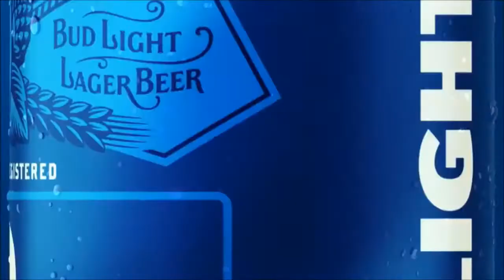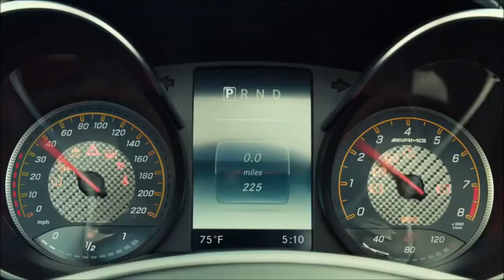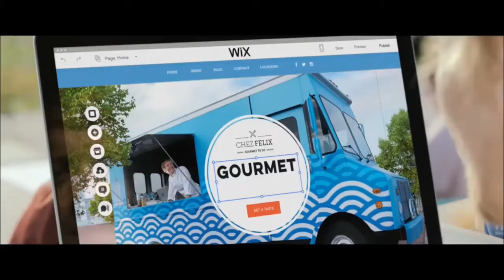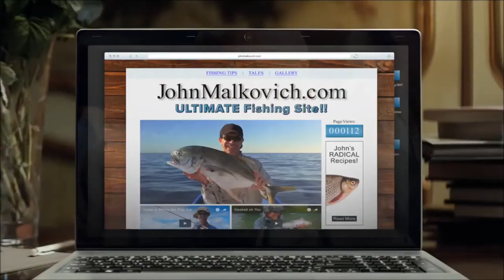Top 10 Super Bowl Commercials, Super Bowl LI 2017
Top 10 Super Bowl Commercials 2017 (Super Bowl LI)

Best and funniest Super Bowl commercials in ONE video!
Super Bowl LI will be the 51st Super Bowl and the 47th modern-era National Football League (NFL) championship game. The American Football Conference (AFC) champion New England Patriots will play the National Football Conference (NFC) champion Atlanta Falcons to decide the league champion for the 2016 season.

Super Bowl LI is scheduled to be played at NRG Stadium in Houston, Texas on Sunday, February 5, 2017, and will be the third time the Super Bowl has been played in Houston, after Super Bowl VIII in 1974 and Super Bowl XXXVIII in 2004. It will also be the second Super Bowl to be held at NRG Stadium, the other being Super Bowl XXXVIII, which also featured the New England Patriots.

The Super Bowl LI halftime show will be headlined by Lady Gaga.

Commercials in the video:
10 - Intel - Brady Everyday
9 - TurboTax - Humpty Fall
8 - Bud Light - Between Friends
7 - Mercedes Benz - Easy Driver
6 - Wix - Chez Felix
5 - Skittles - Romance
4 - Bai - Horse Whisperer
3 - McDonald's - There's a Big Mac For That
2 - Yellow Tail - Let's Yellow Tail
1 - Squarespace - Who Is JohnMalkovich.com?